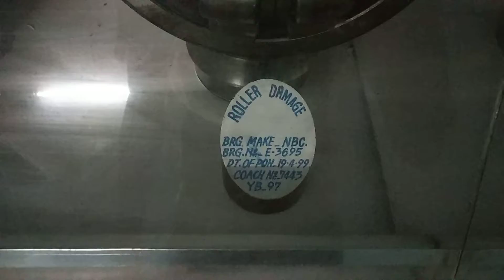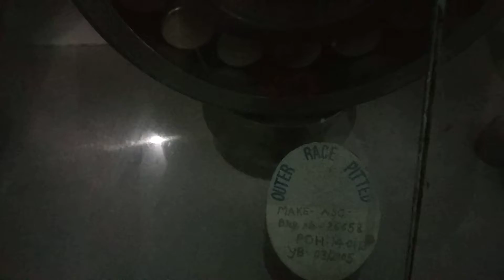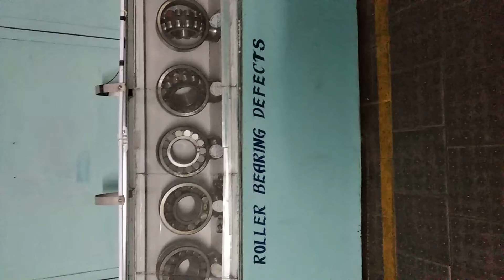Roller bearings defects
As you seen in glass box different bearings defects this sperical roller bearing is used on the axle of rail bogie , there are many more defects but here is only major.